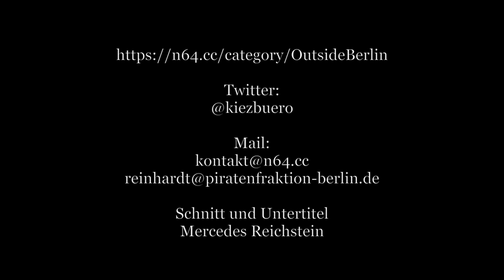Outside Berlin 7: EU-Abschottungspolitik - ein Live-Bericht einer Athener Menschenrechtsanwältin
Angekommen in Athen führt Fabio ein spannendes Interview mit der griechischen Rechtsanwältin Yiota Masouridou. Sie prangert die fundamentale Verletzung von Menschenrechten in den EU-Hotspots und allgemein im Umgang mit den Geflüchteten an und fürchtet, dass bewusst Angst und Panik geschürt werden sollen.